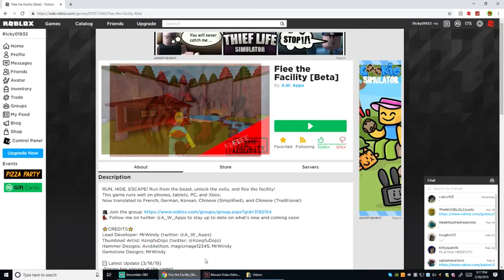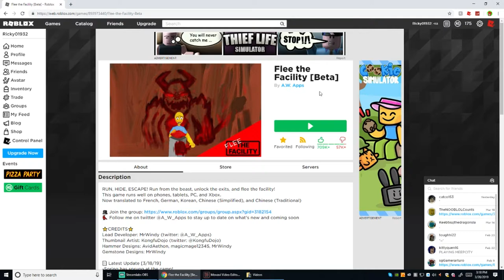Roblox - 1st Part - Flee the Facility